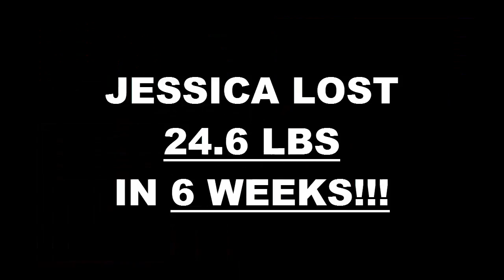Temecula Weight Loss Fitness 6 Week Challenge Results - Jessica Cusumano